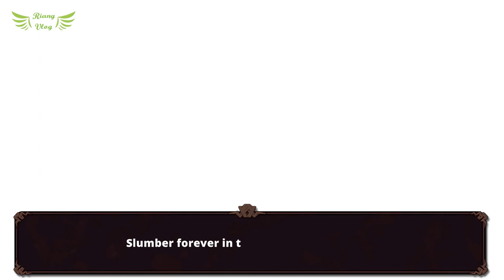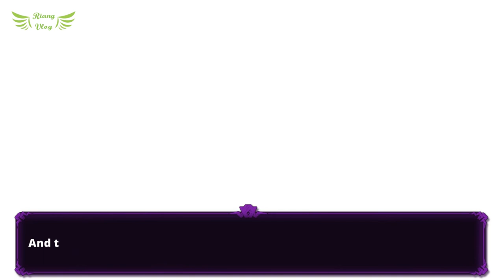Mid-Late Game Story | Nexomon: Extinction